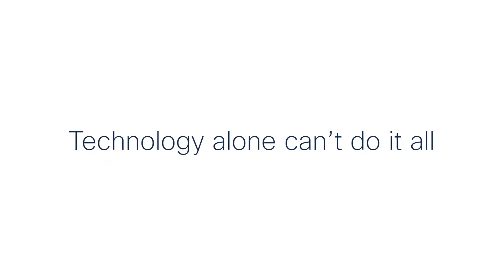Cisco MSP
With constantly evolving technologies, increasingly sophisticated security threats, and a desire to optimize resources, customers are turning to managed services to help them reach their goals and boost their agility. Provide your customers with Cisco-backed, industry leading solutions, to harness this growing trend and enhance your recurring revenue opportunities.